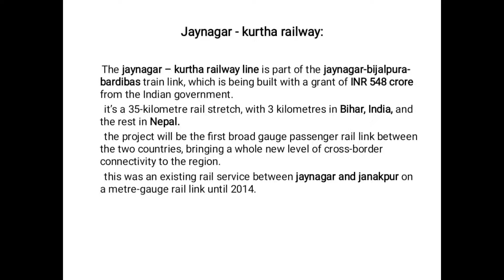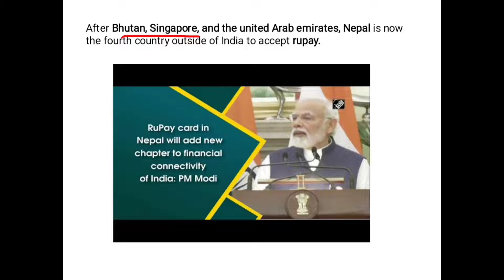NEPAL PM VISIT| NEPAL- INDIA FRIENDSHIP|NEPAL DEVLOPMENT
NEPAL PM Sher Bahadur deuba 3 day important visit.